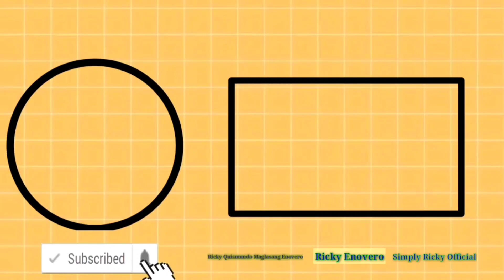First Youtube Salary as A Small Youtuber Reveal